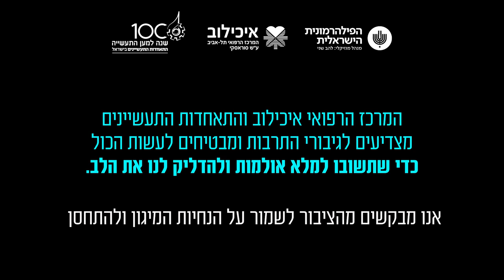אביב גפן והפילהרמונית הישראלית - יומן מסע - נשמרים, מתחסנים ומחזירים את שגרת החיים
את המוזיקה אי אפשר להשתיק - שומרים על כללי המיגון ומתחסנים, מחזירים את שגרת החיים שלנו ומאפשרים את חזרת עולם התרבות לפעילות.

כמעט שנה אחרי התפרצות מגפת הקורונה ועם הגעת החיסון לישראל, איכילוב המרכז הרפואי ת"א, התאחדות התעשיינים, הפילהרמונית הישראלית ואביב גפן על במה אחת לקליפ משותף של השיר "יומן מסע".
מבקשים להבריא את האוכלוסייה ואת עולם התרבות הישראלי.

ייזום: איכילוב המרכז הרפואי ת״א ו-התאחדות התעשיינים
ניהול וייצוג אביב גפן: רויטל שטראוס
בימוי ועריכה: רם גיל
מנצח: רותם ניר
עיבוד: אילן מוכיח
הפקה: tomixbettertogether
סאונד: רפי אשל - eshel sound studios